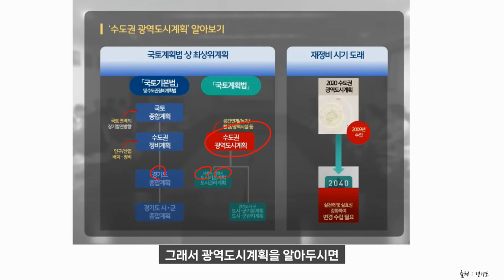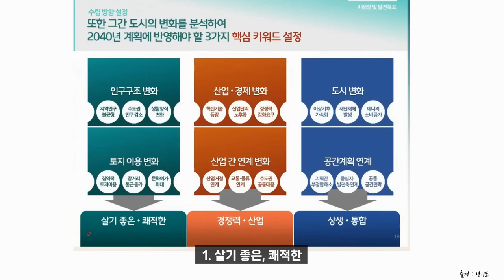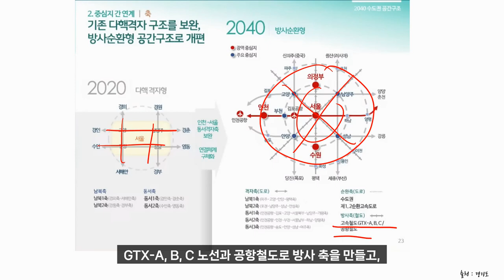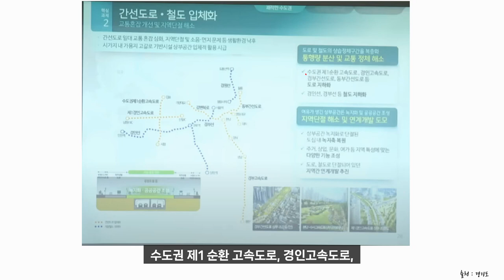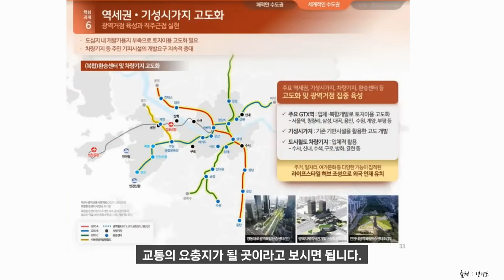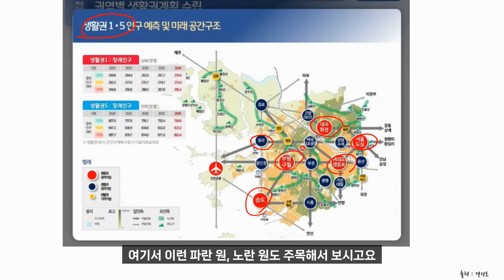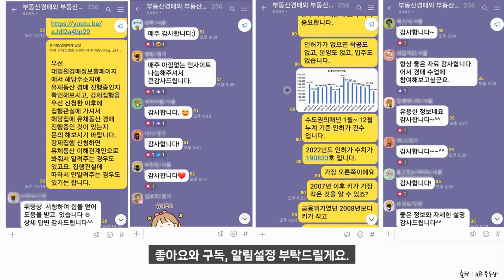서울경기아파트 투자는 어디? 광역도시계획 복합환승센터 의정부 수도권광역도시계획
AI 영상 편집기 Vrew로 제작한 영상입니다(자막)